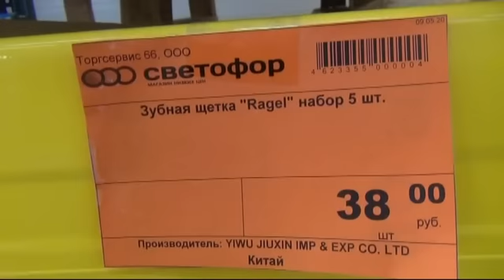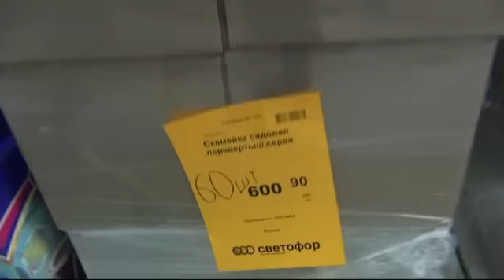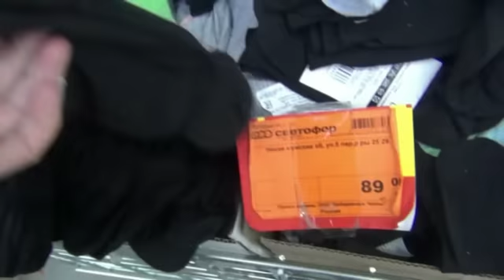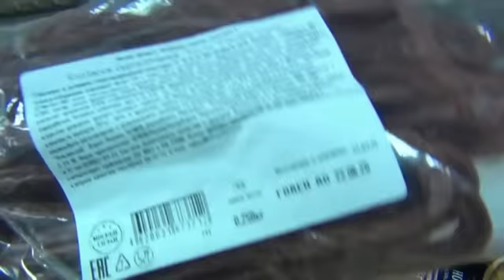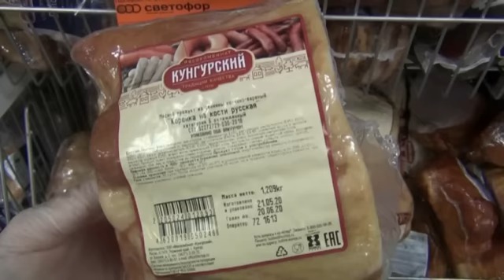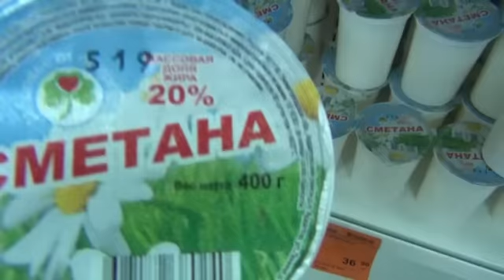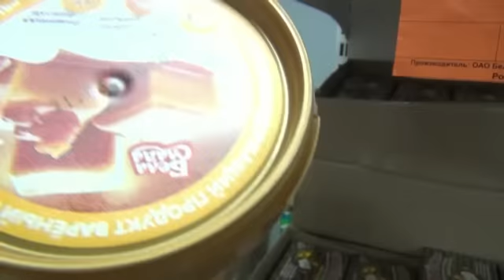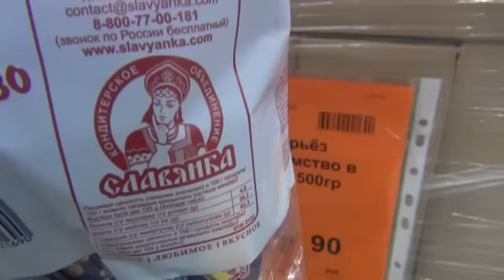СВЕТОФОР🚥ПЕРВЫЕ НОВИНКИ ИЮНЯ👍ЧАМБЕЛЛА🎄ОБЗОР ПОЛОЧЕК МАГАЗИНА НИЗКИХ ЦЕН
г. Каменск - Уральский ул. Октябрьская, 113